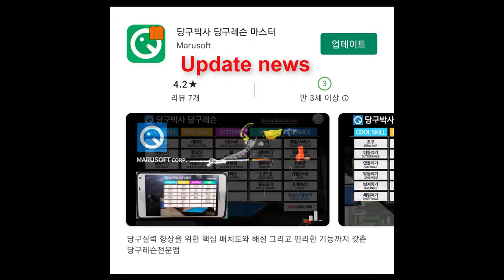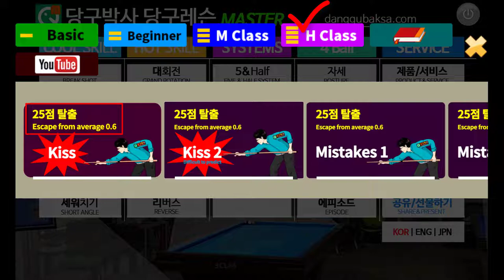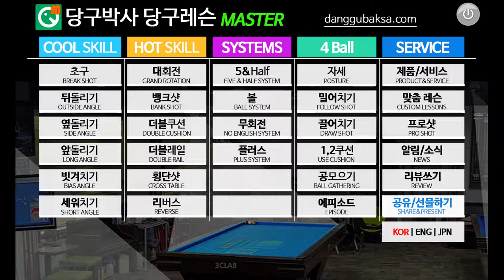당구앱 '당구박사' 무료 업데이트 공지 (카테고리 추가)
* 당구앱 '당구박사 당구레슨' , ' 당구박사 당구레슨 마스터' 에 카테고리 기능을 추가하였습니다. 이미 받아서 사용하고 계신분들은 플레이스토어를 방문하여 업데이트하시기 바랍니다.  브롬달 선수의 2019년 당구세계선수권 게임도 업데이트하였습니다.